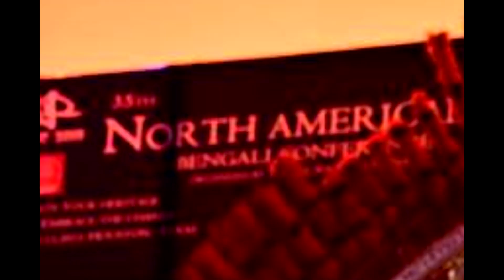DFW Play Workshop (Fall 2018 and beyond)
Captured, curated and created by Sumanta Naha for DFW Play.